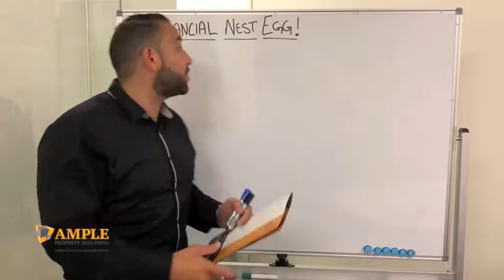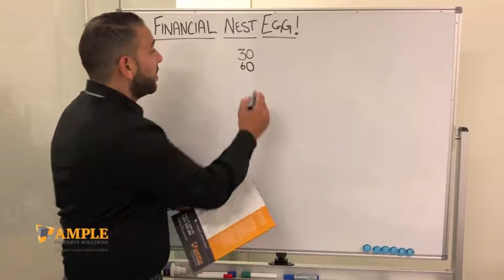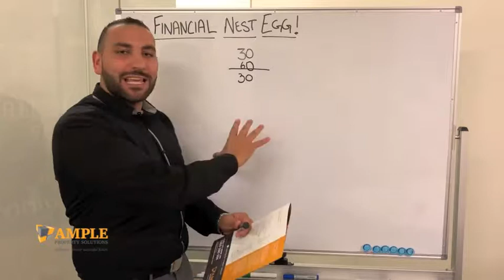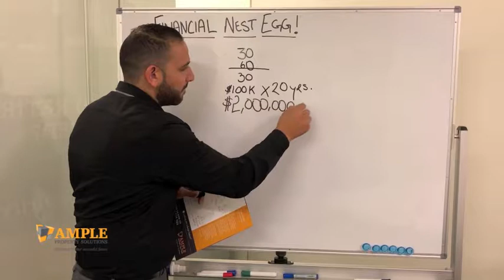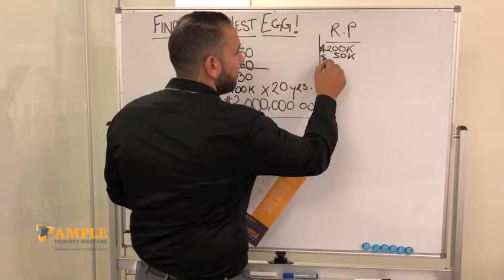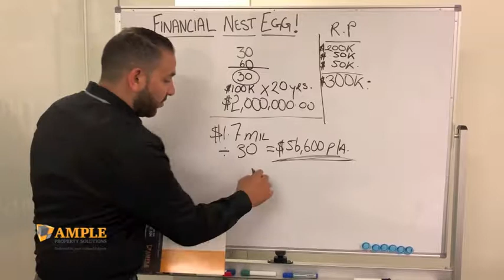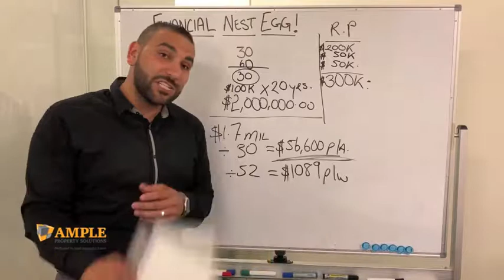HOW MUCH MONEY DO I NEED TO RETIRE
How much money will I need to retire ?
Financial Freedom Formula.
We quickly go through the formula to show you an example of how much $ you will need to retire with to live comfortably.